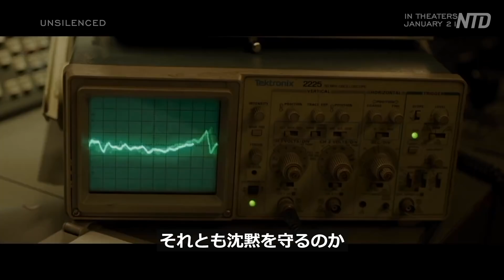〈吹替版〉中国の人権侵害を描いた映画 全米30都市で公開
第28回オースティン映画祭（Austin Film Festival）の受賞映画「Unsilenced（アンサイレンスド）」が、全米の観客の涙を誘っています。この映画は中国共産党のプロパガンダを暴くために、命がけで挑む米国人記者と無垢な学生たちの物語を描いています。
預金種目：普通預金
口座番号：2158157
口座名義：ﾄｸﾋ)ｴﾎﾟｯｸﾒﾃﾞｨｱ